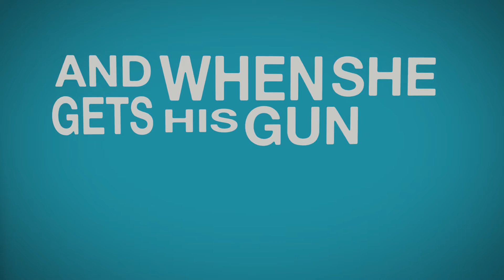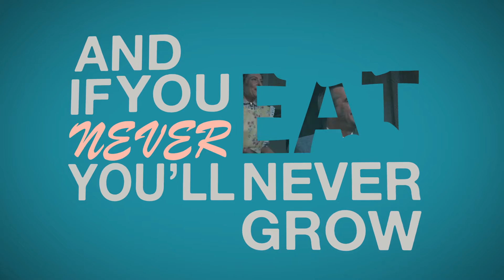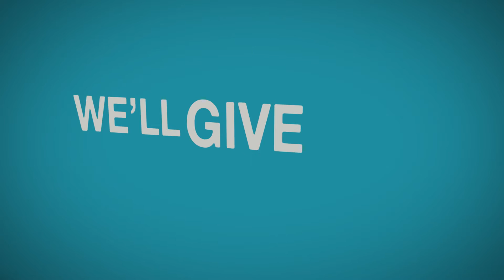Robbers- The 1975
First time making a typography.